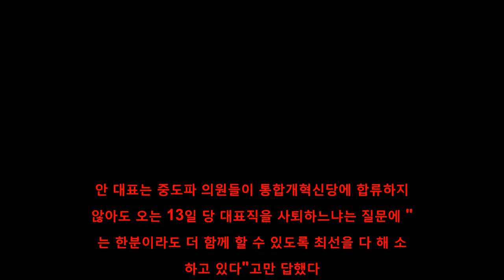news korea - 安, 민평당 꼼수 지적에 "반대 위한 반대 신경 안써"(종합)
sub my channel
[link] (서울·충북=뉴스1) 박응진 기자,김성은 기자 = 안철수 국민의당 대표는 1일 본인의 조건부 사퇴안(案)에 대해 민주평화당 창당을 추진 중